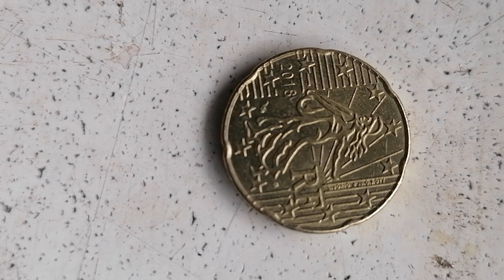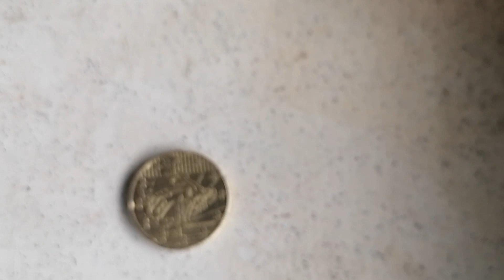Delen van Frankrijk 20 cent van auropa munten van bouwjaar 2018 en